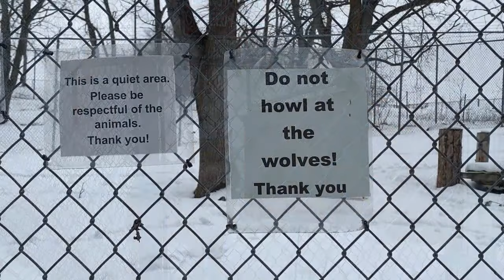Hear and see the wolf howl at MacKenzie Enviromental Center